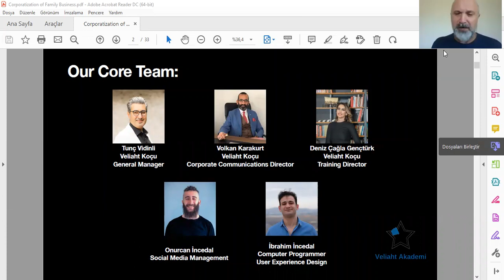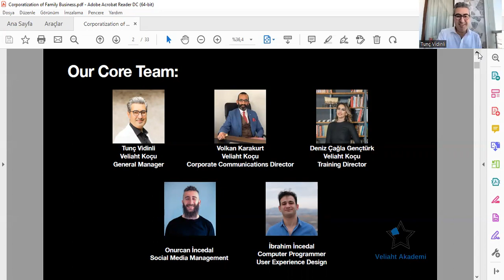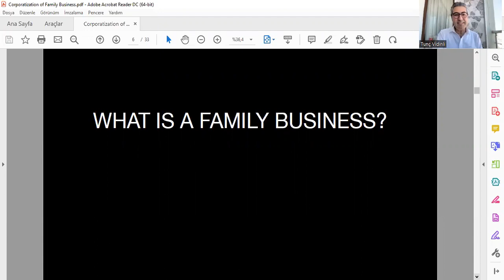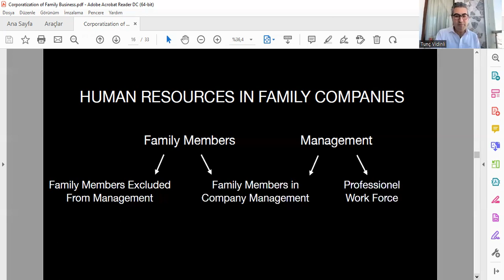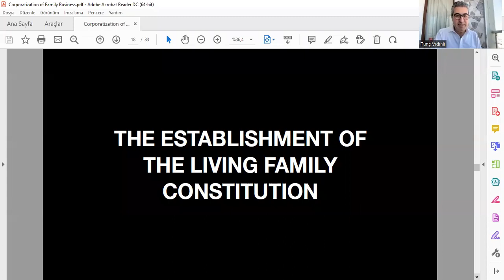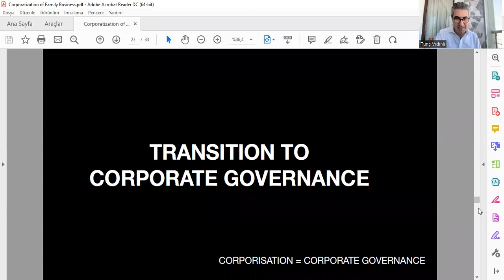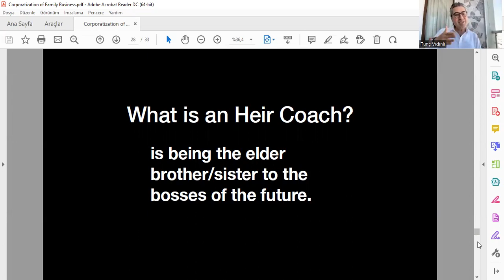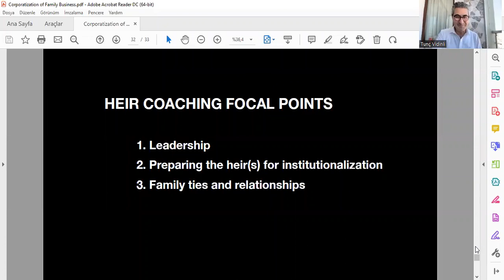113th TURNKEY NETWORKING B2B & WEBINAR CORPORATIZATIONS OF FAMILY COMPANIES BY MR TUNÇ VİDİNLİ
We have completed our 113th Meeting.
The first part of the Turnkey Meetings , we talk about all business opportunities in the world and especially sharing the contacts of network to each other. Every company or member share his/her experiences and company informations.

The second part of the Turnkey meeting ; Thanks to Mr. Tunç Vidinli (Co-Founder & Manager) from Veliaht Akademi shared his presentation.

Veliaht Akademi company provides training and consultancy services to ensure the continuity of family businesses for future generations. Mr. Tunç Vidinli ensures the continuity of the family business by systematizing the experiences he had in his own family business from his childhood to the present. Tunç Vidinli himself comes from a 100-year-old industrialist family.

Meeting has done from 11:00 to 13:00  at August, 10  2022 Saturday.
It is our meeting time for nearly 2 years.

Turnkey Vision: Becoming Turkey’s most effective B2B Network & Platform in 3 years. To be a Regional/Multinational B2B Platform in 6 years. 2030 vision is to be a global B2B Platform. Mission: Increasing knowledge & awareness about international business networking, professional project management, digital transformation of trade. Solving various complex projects in turn-key manner within the group. Contributing increase of bilateral trade & tourism for developing countries. Core Values: Collaboration, solidarity, team working, continuous development, sharing, sustainability, proactivity, positive attitude, discipline, professionalism, always thinking win/win solutions, growing together, being result oriented, creating value

Advisory Board: Coordinators, Advisors, Ambassadors, Head of Committees, Future Shareholders, Software Developer are natural members of the board. Best performing (green) members can be invited to the board meetings by the Chairman. Board Members share opinion and cast votes for decisions and actions such as yearly business plan, budget, strategy development, approving & terminating membership, forming committees, dealing with other necessary matters. General Coordinator Mr.Nezih Yaman Ambassador

Executive Board: Coordinators, Advisors, Ambassadors, Head of Committees, System Admin are natural members of the board. Best performing (green) members can be invited to the board meetings by the President.

Turnkey Member Profile: Large Corps. willing to expand their export markets and SME’s eager to export their products or services. Construction, Technical Consultancy, Engineering, Architecture/Interior Design companies from various industries. Turn-key Contractors. Local Business Developers, Comission Agents and Consultants. The first part of the Turnkey Meetings , we talk about all business opportunities in the world and especially sharing the contacts of network to each other. Every company or member share his/her experiences and company informations. Turnkeyint.net website is a platform that supplies speacial datas to exclusive members including market researches. Also every exclusive member can reach to each one with full information about other exclusive member. Exclusive members also will take paid courses for free. Turnkey B2B platform has its own marketplace and you can show your products or services by system. Turnkey has marketing budget to show your products&services to whole world.